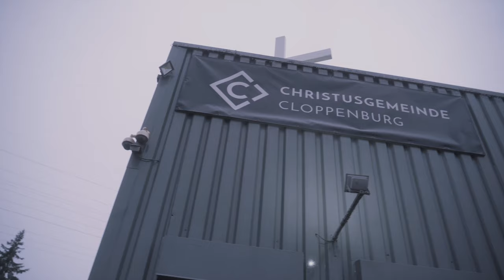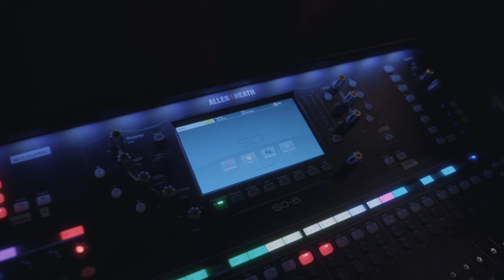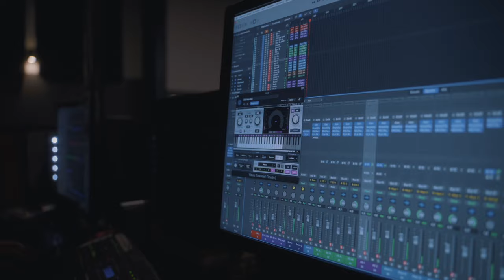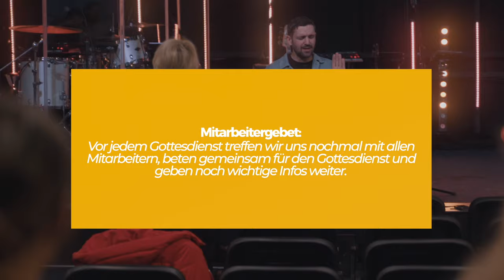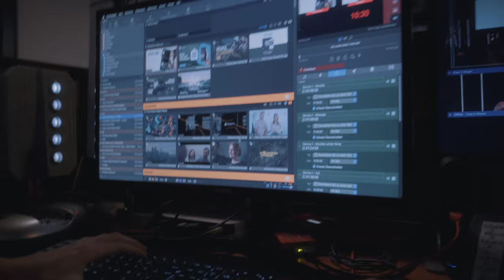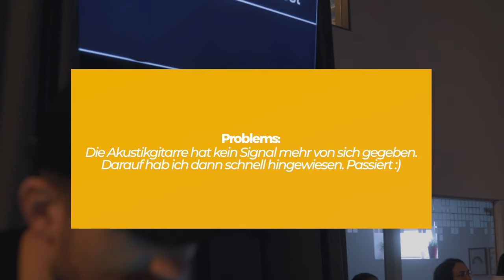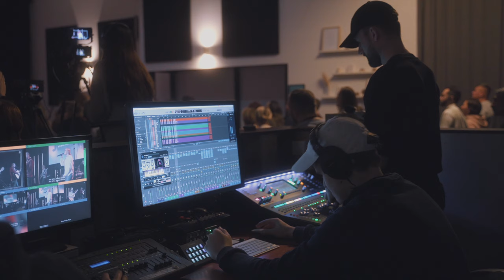DAS passiert vor einem Gottesdienst | Christusgemeinde Cloppenburg | Sunday vlog 1.0 | Andy Polinski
In diesem Video bekommst du einen Einblick wie ein Sonntag hinter den Kulissen der Christusgemeinde Cloppenburg so abläuft.

Produkte die im Video genannt werden:
Behringer MICROMON MA400*
AKG K52*
Gegenlichtblende (Spiegel)*
Video/Foto Ladestation*
Church Equipment Amazon*
Church Equipment Thomann*:

Sony A7III
K&F Black-Mist 1/4 Filter